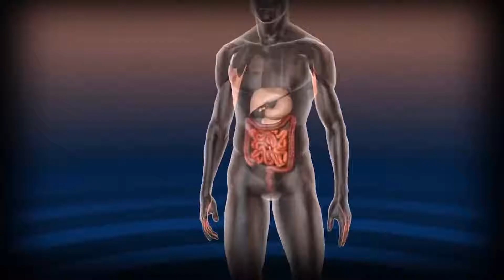What If All Animals on Earth Were Reasonable